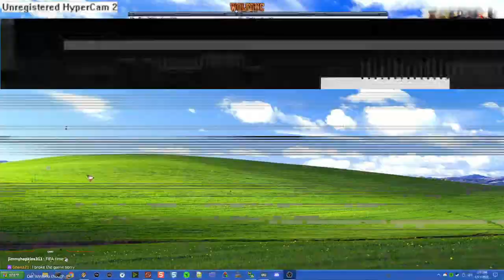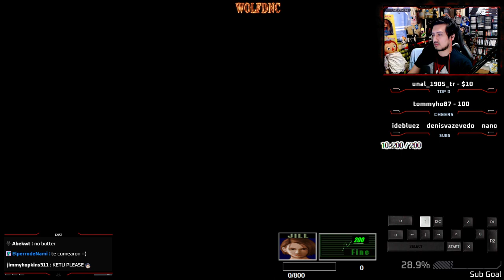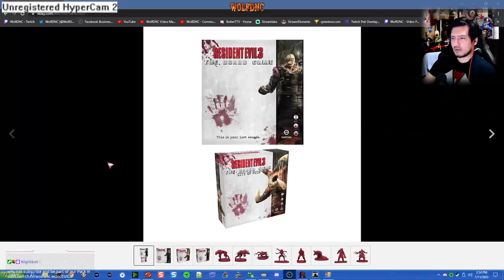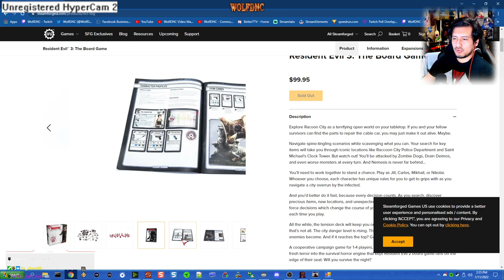RESIDENT EVIL 3 - KETU EXTREME FIGHT LV3 - PART V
-Mod made by: KeTu